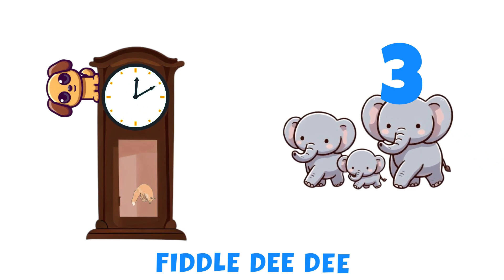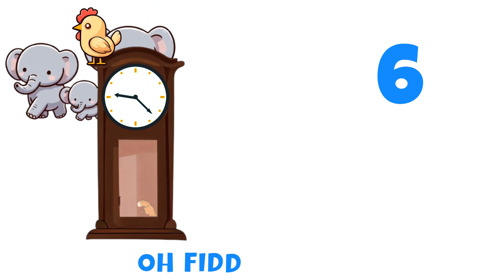Hickory Dickory Dock Elephant Bounce 264 | Nursery Rhymes & Kids Songs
It's the classic nursery rhyme with a some cute bouncing elephants!

The bird looked at the clock,
The clock struck two
Away she flew,

The dog barked at the clock,
The clock struck three
Fiddle dee dee,

The bear slept by the clock,
The clock struck four
He ran out the door,

The bee buzzed round the clock,
The clock struck five
She went to her hive,

The hen pecked at the clock,
The clock struck six
Oh fiddle sticks,